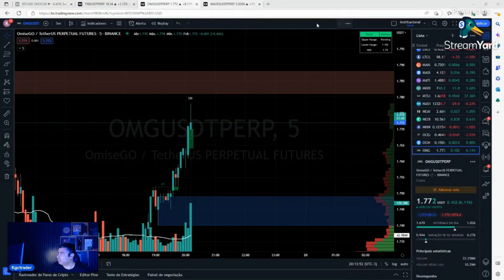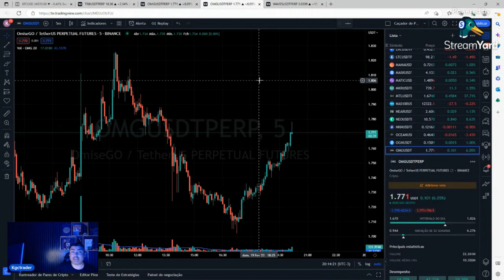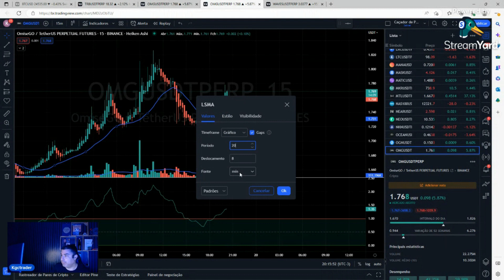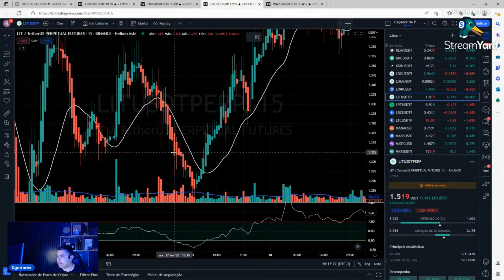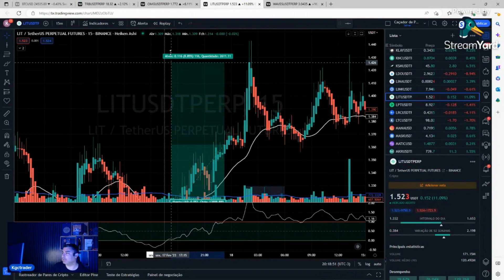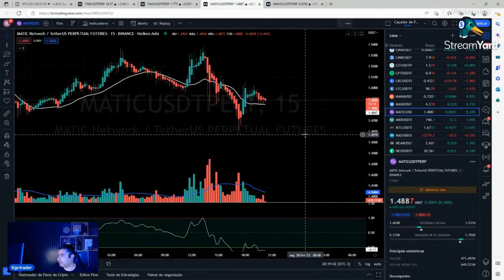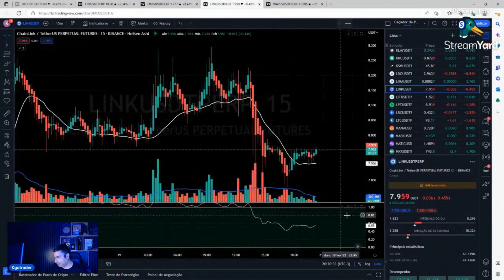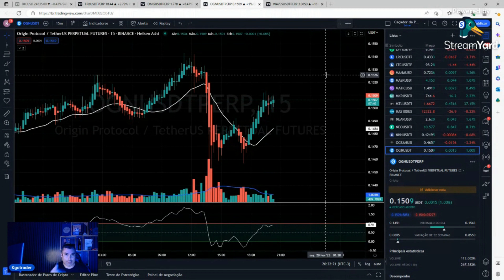SETUP CAÇADOR DE PUMP: PASSO A PASSO PARA ACHAR OPERAÇÕES COM OS MAIORES LUCROS EM CRIPTOMOEDAS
No vídeo de hoje, trago pra vocês como identificar os pumps em criptomoedas antes de ocorreram e ganharem lucros estrondosos. Acompanhe comigo mais esse vÍdeo no canal.

Isso não é uma recomendação de investimento. É apenas uma análise baseada na minha experiência. Faça suas próprias análises para seus trades.